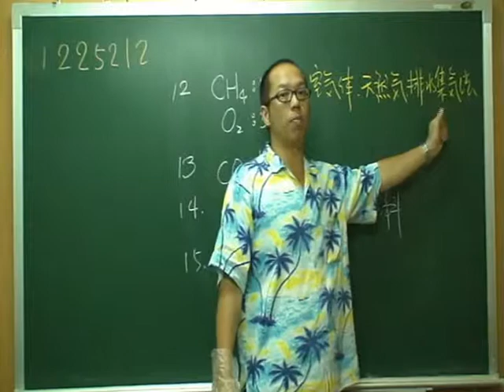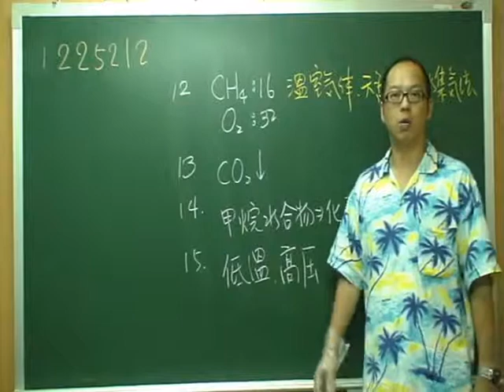施展自然 1225212